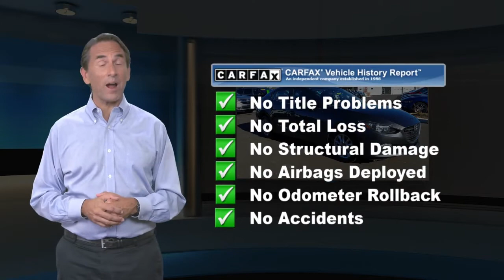Used 2014 Mazda Mazda3 i Touring, Point Pleasant, NJ U21855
[RLVID:8002:6b788b3ea8df5655:9447c7633f57f171:1]